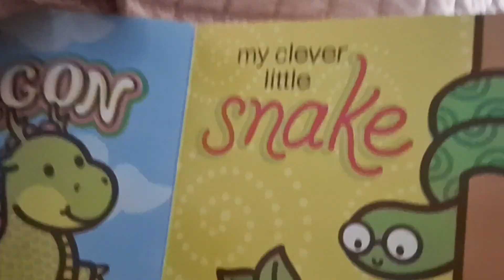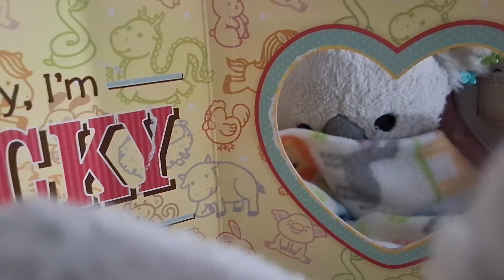Bedtime Book ( Watch this before you fall asleep)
There's only one thing that puts jelly bean to sleep and it's a good old bedtime story

Watch this before you Fall asleep
Good night😃🥰